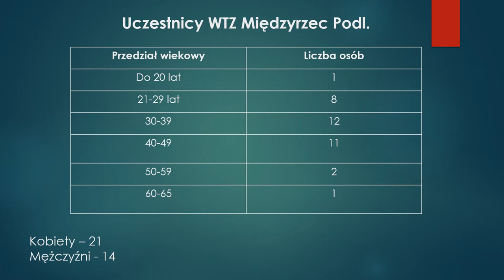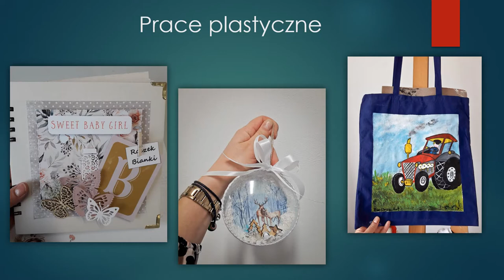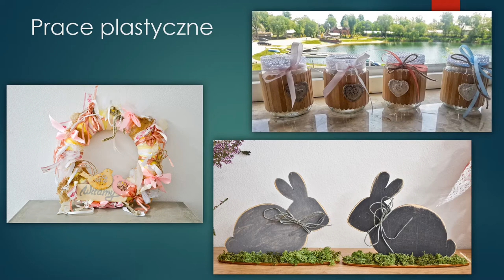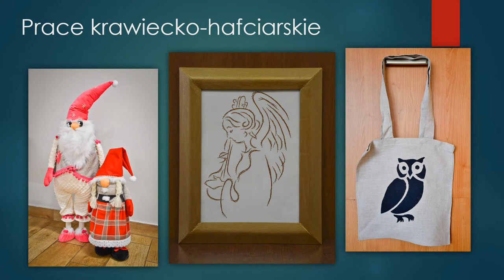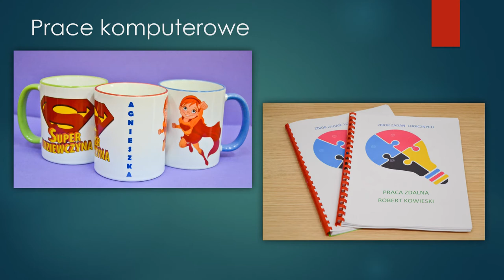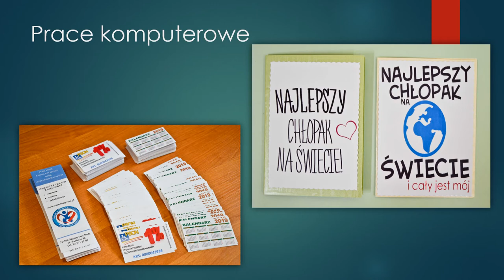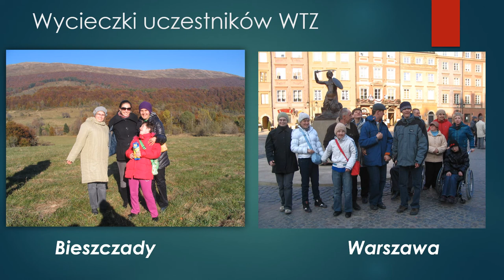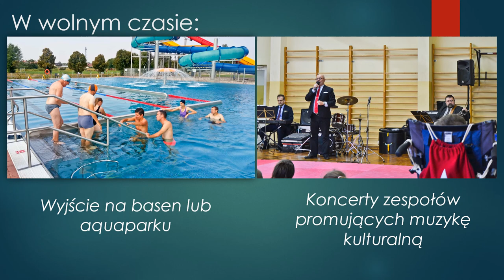WTZ Międzyrzec Podlaski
Film prezentujący działalność placówki WTZ Międzyrzec Podl., rehabilitację zawodową i społeczną osób z niepełnosprawnością.